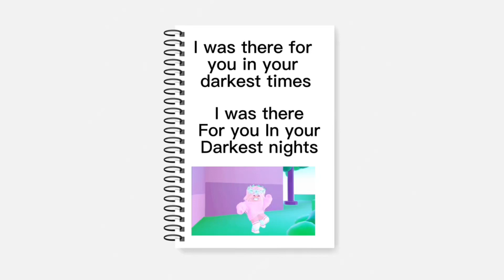Map (roblox typography edit)